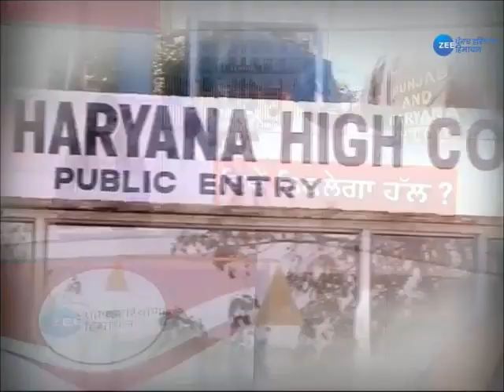Mudde Ki Baat | Zee Punjab Haryana Himachal | Debate Show